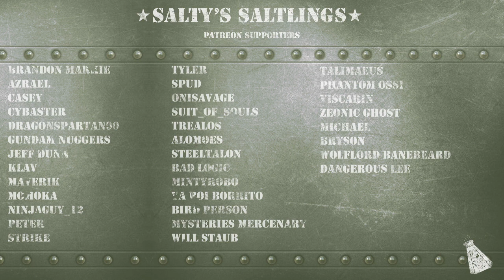Gundam Battle Operation: I have you in my sights!